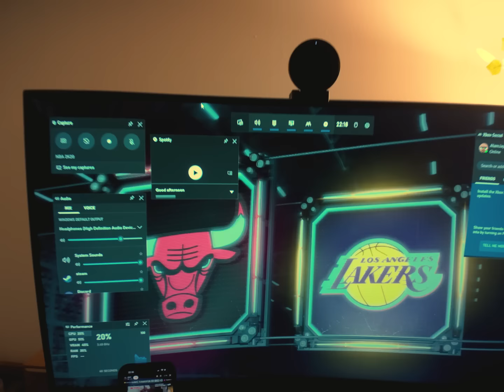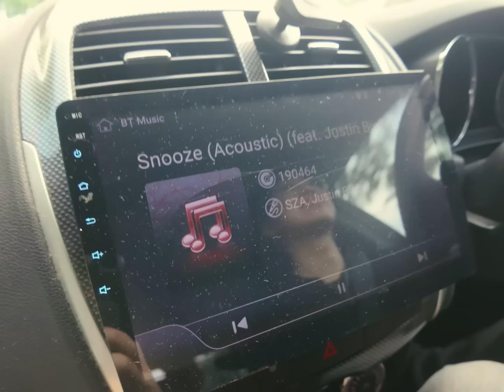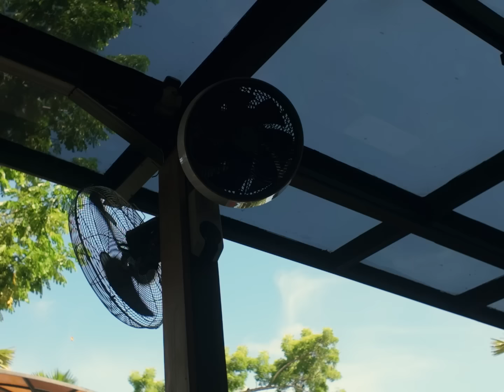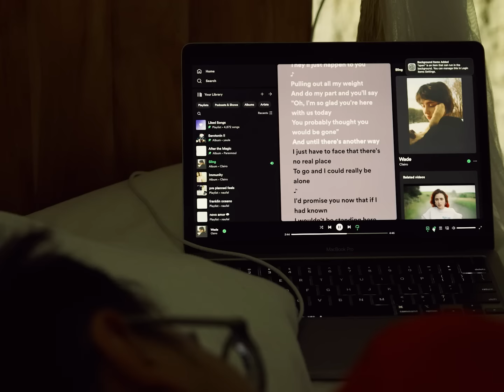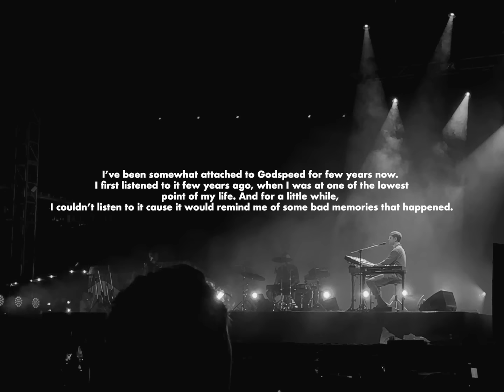i left my heart in bali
this is a very long video,
if you're only here for the fun part, watch chapter 1 and 2.
the rest is me opening up and pouring my heart out.